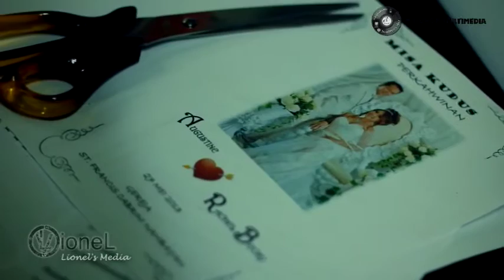Augustine & Rachel Backy Wedding Trailer Video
After much waiting, my 8th wedding video project shot on the 27th of May 2013
Special thanks to Rachel Becky & Augustine for letting me record the moments on their wedding..
and to all who helped me with the making this video..

My apologies for any inconvenience

Song by Robbie Williams - Shes The One